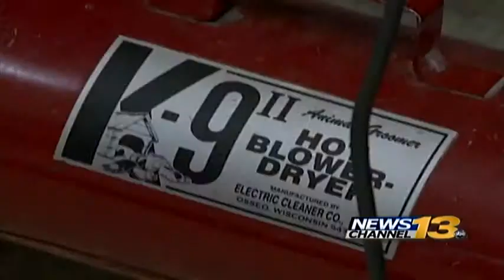Service dog gets free grooming for life